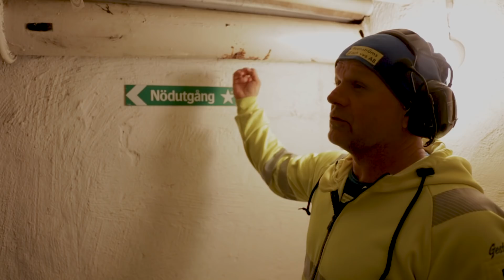Genomgång av en fastighet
Många små saker som kan spela roll vid ett stressat läge.